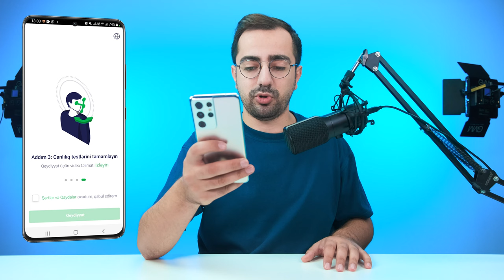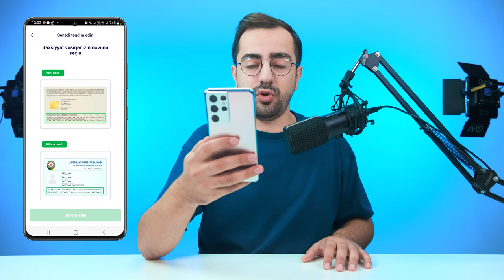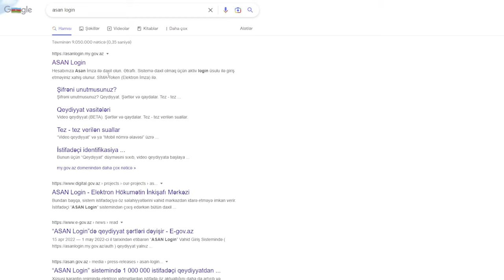ASAN Login qeydiyyat prosesi - SİMA ilə ən asan qayda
ASAN Login-də necə qeydiyyatdan keçmək olar? Fiziki nömrə və əlavə vasitəyə ehtiyac olmadan SİMA tətbiqi vasitəsilə ASAN Login sistemində qeydiyyat prosesini addım-addım izah edirik. Bu video vasitəsilə SİMA tətbiqində olan qeydiyyat prosesi ilə də tanış ola bilərsiniz.

ASAN Login vasitəsilə video qeyiyyat, ASAN Login istifadəçi ID nədir?

Yeni Technote Shorts kanalı!
Qısa format və daha fərqli kontent ilə dünyanın nəbzini tutmaq istəyirsənsə, yeni Technote Shorts kanalını izləməyi unutma